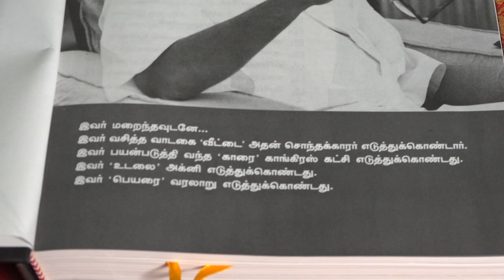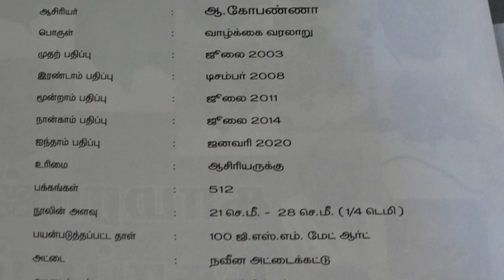காமராஜர் ஒரு சகாப்தம் - சுகி சிவம்